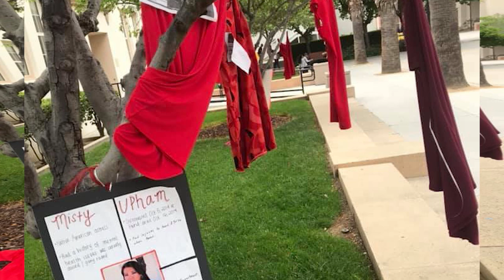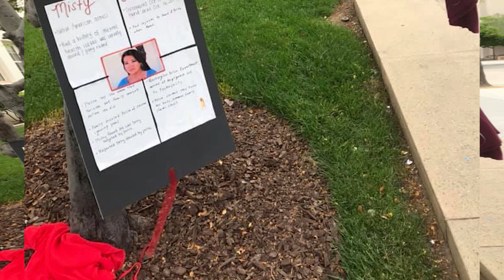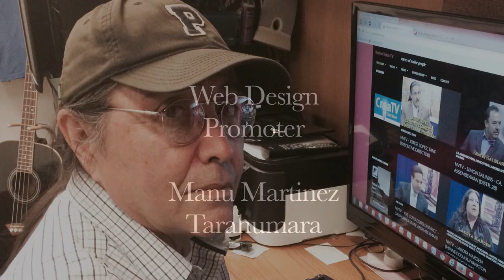Native Voice TV Kelly Gamboa Red Earth Women's Society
Guest, Kelly Gamboa of the Red Earth Women's Society from San Jose, California talks about the "Indigenous Women Are Sacred" Project. The Project includes a Red Dress display at the Santa County Building in San Jose, a panel discussion and display at San Jose State University, Red Dress display at several community agencies and participation the annual May Day march.The Santa Clara County Board of Supervisors also declared May as Missing and Murdered Indigenous Women Awareness Month.